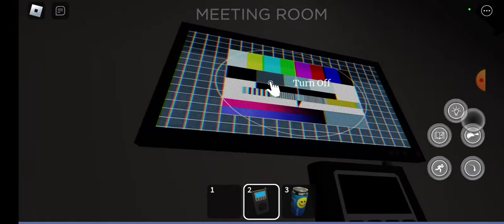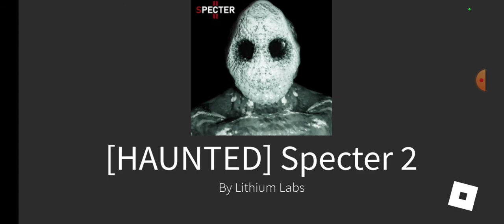Roblox Specter part 1